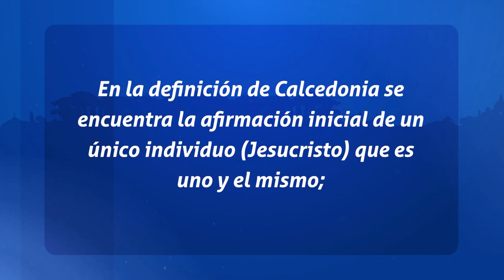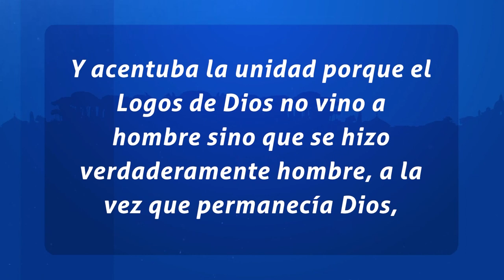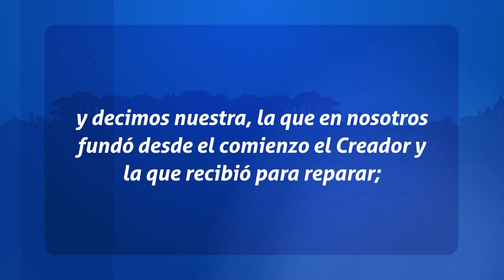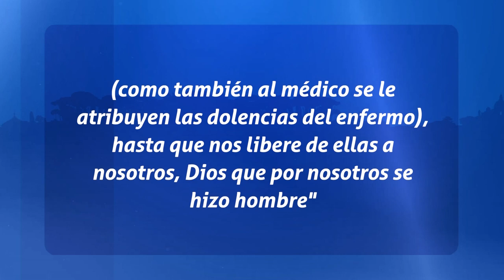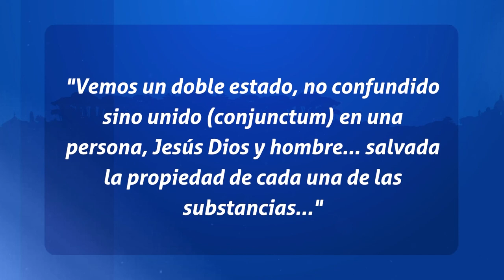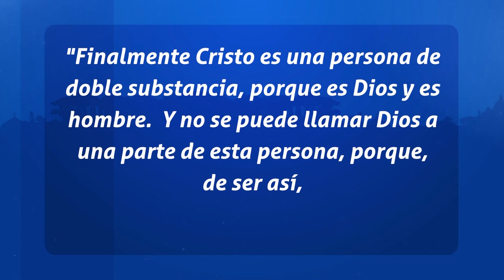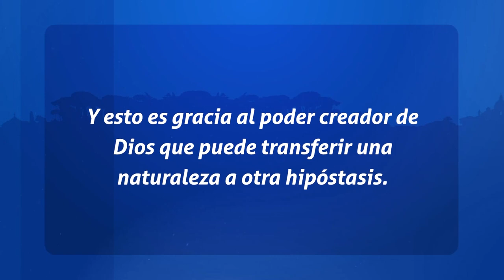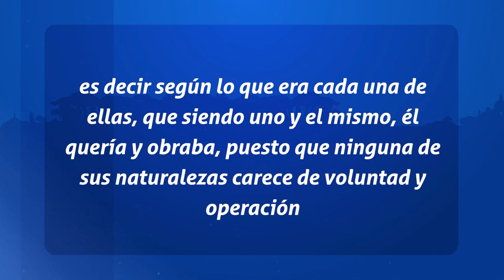Padres de la Iglesia - Calcedonia: Fin o comienzo de la Cristología?